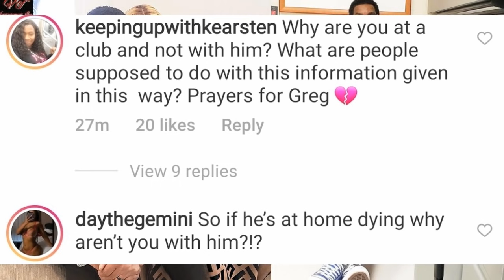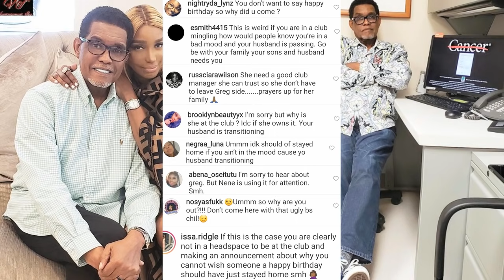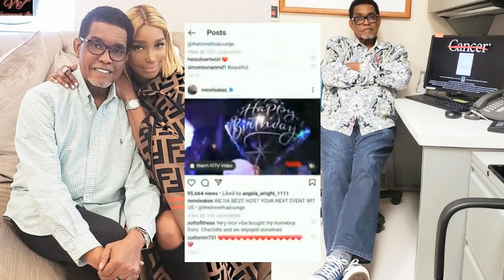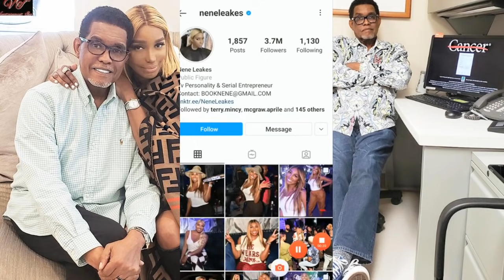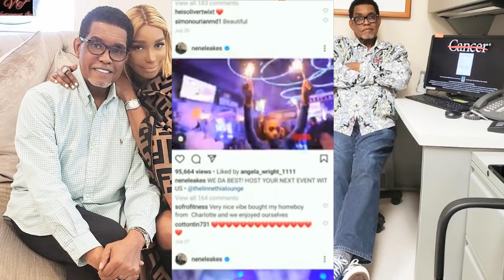Prayers: Nene Leakes Claps-back At A Fan & Made An Unexpected Announcement...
Prayers: Nene Leakes Shares Recent News On Husband Gregg Leakes...